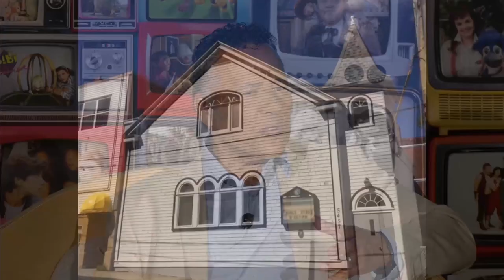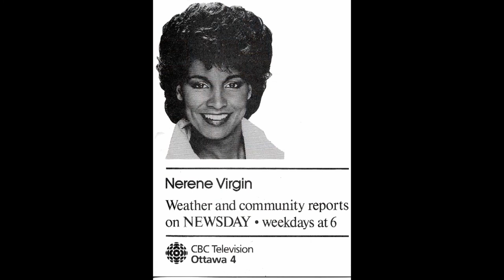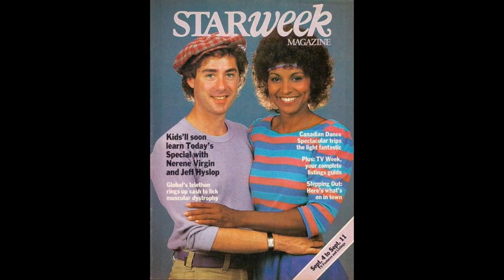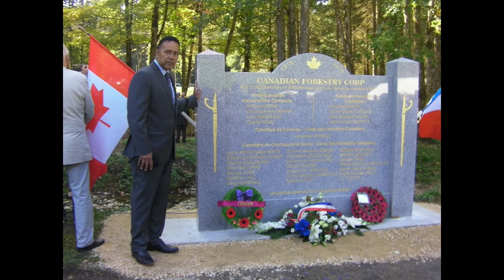Une soirée en compagnie de Nerene Virgin et d'Anthony Sherwood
Rejoignez les vedettes canadiennes du cinéma, de la télévision et des médias Nerene Virgin et Anthony Sherwood, dans une conversation ouverte portant sur leur expérience profonde de l’industrie et sur leur engagement de toute une vie en faveur de la justice et de l’égalité.

Cette conversation a été enregistré le 25 mai 2023.

Du Today’s Special aux nouvelles télévisées, en passant par la politique provinciale, Nerene Virgin est devenue une personnalité marquante de la lutte contre le racisme et de la défense de l’éducation. Entourée de certaines de ses émissions pour enfants, qui sont présentées dans l’exposition De Pépinot à La Pat’ PatrouilleMD – Notre enfance télévisuelle, Nerene Virgin discutera de l’avenir de la « diversité » dans l’industrie canadienne du cinéma et de la télévision avec le cinéaste et activiste Anthony Sherwood.

Anthony Sherwood, qui a notamment joué avec Sidney Poitier au cinéma, est également un documentariste primé et un conseiller auprès des musées pour la mise en valeur de l’expérience des personnes noires au Canada. Son travail en faveur de la justice sociale inclut le lobbying pour la représentation des minorités dans l’industrie cinématographique.

Cette conversation est animée par le journaliste de CBC David Thurton.

Cet évènement fait partie de la série « Une soirée avec… », qui encourage le dialogue ouvert au sein du Musée. Dans le cadre de discussions modérées, elle met de l’avant des spécialistes et des personnalités de premier plan dans le domaine de l’histoire, de la politique, des médias, du sport et des arts.

Cet évènement est présenté en anglais, avec interprétation simultanée en français.

Présenté par TD

Photo au haut de la page :
Nerene Virgin, Photo : Alan Smith
Anthony Sherwood, Photo : Ian Brown